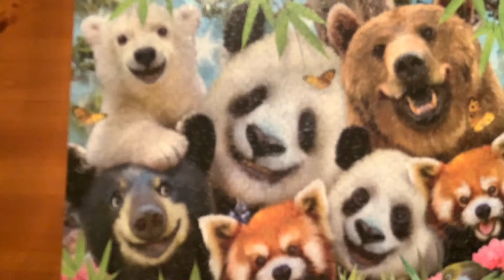Ava finishing her puzzle 🧩